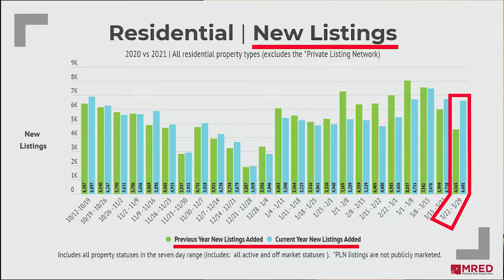Weekly Market Update: Week of 3/22 - 3/29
Under Contract units are up again but we also saw a surge in New listings. We're keeping an eye on that trend which could lead to a more balanced market.